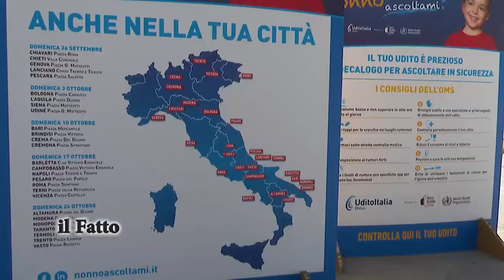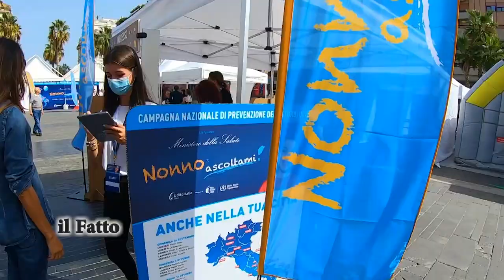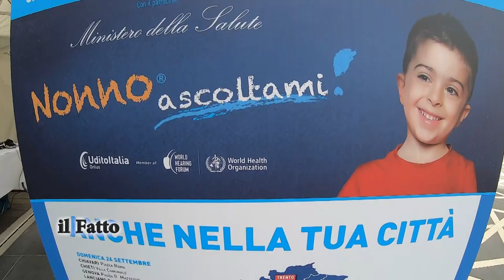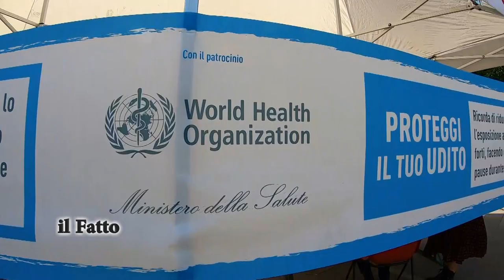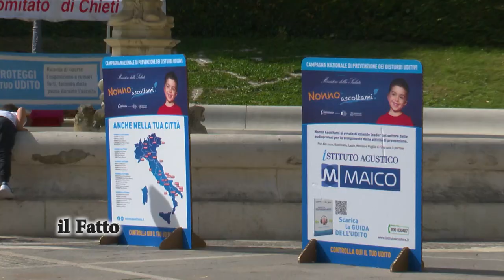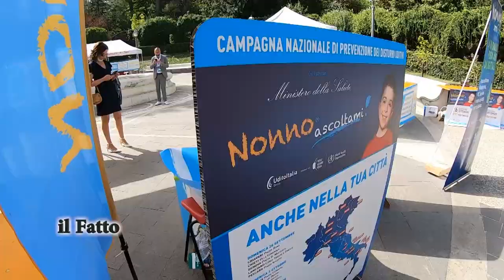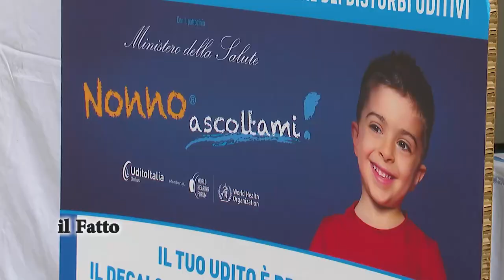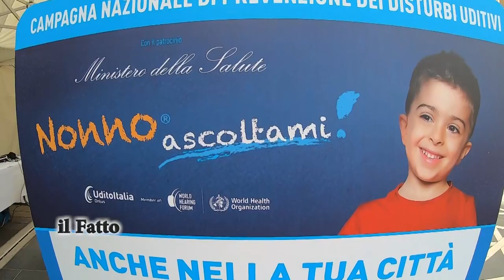IL FATTO - Nonno ascoltami! in tour